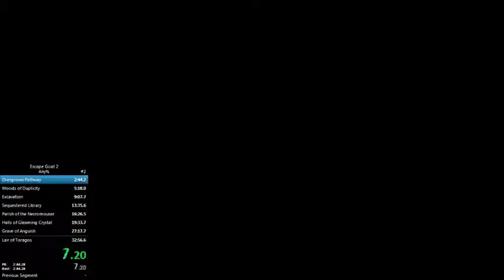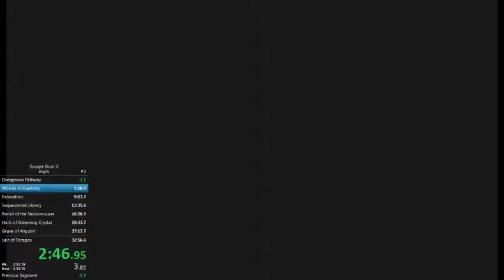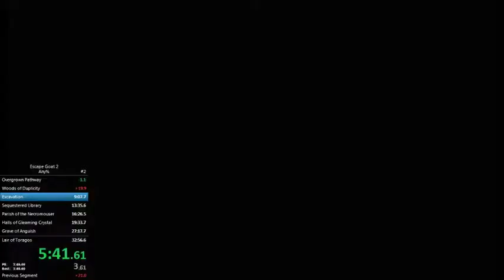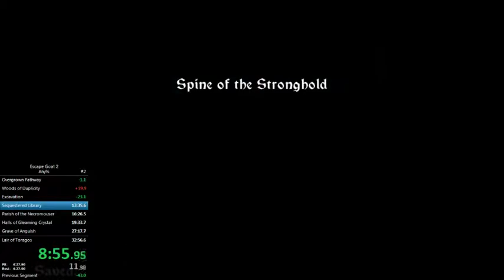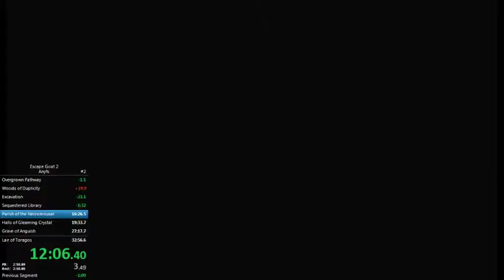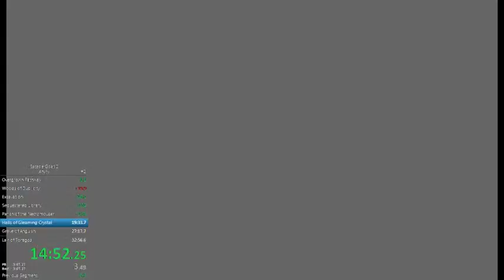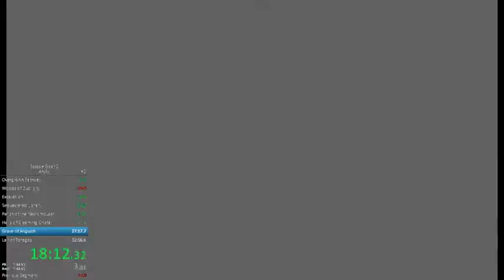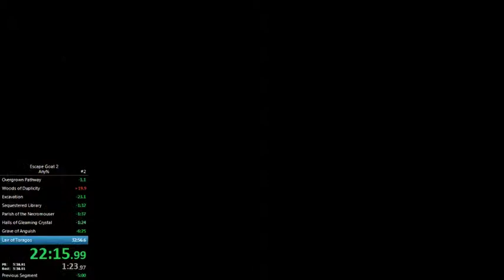Escape Goat 2 any% speedrun - 22:44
PB from my first night of attempts of this brand-new game. ZDWario has already demonstrated that I am really bad at room strats for puzzle platformers, so there's a huge amount of improvement already possible, but this is a decent start.